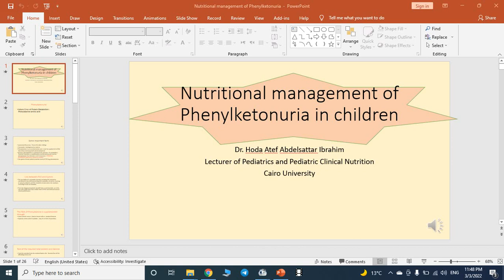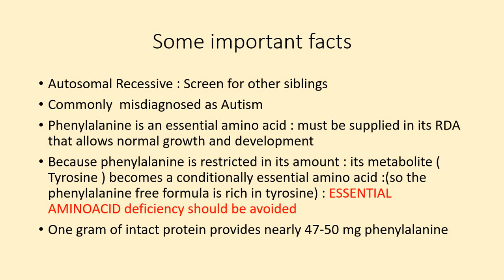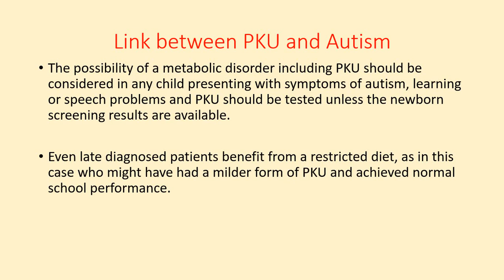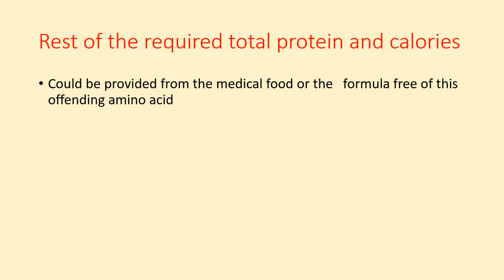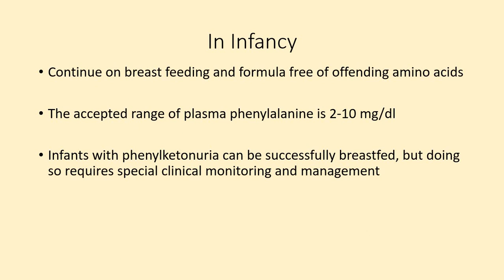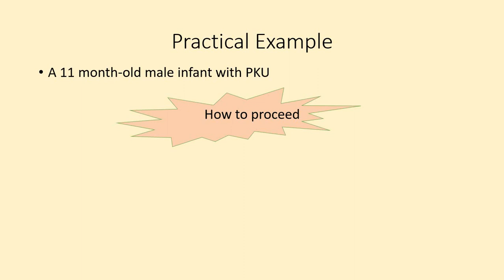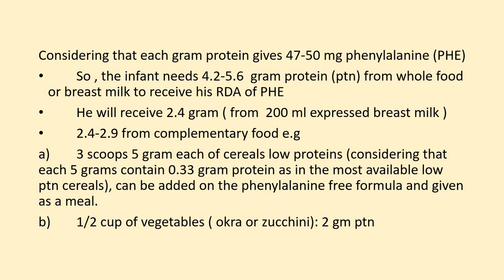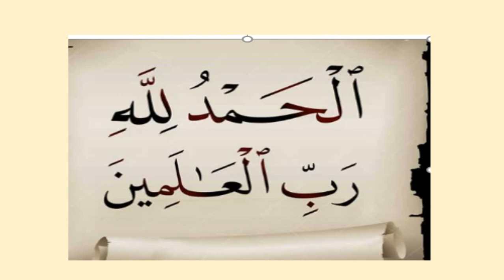Nutritional Management of Phenylketonuria in Children Dr Hoda Atef Abdelsattar Ibrahim, CU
Nutritional Management of Phenylketonuria in Children
Dr Hoda Atef Abdelsattar Ibrahim
Lecturer of Pediatrics and Pediatric Clinical Nutrition , Cairo University